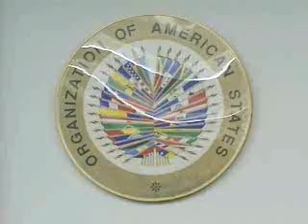Nov 03 - Case 12.254 - Víctor Saldaño. USA. 1 / 7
Case 12.254 - Víctor Saldaño, United States Participants: Petitioner: Juan Carlos Vega / Jonathan Miller State of Estados Unidos. 1 of 7     /    Caso 12.254 - Víctor Saldaño, Estados Unidos Solicitante: Juan Carlos Vega / Jonathan Miller Estado de Estados Unidos. 1 de 7